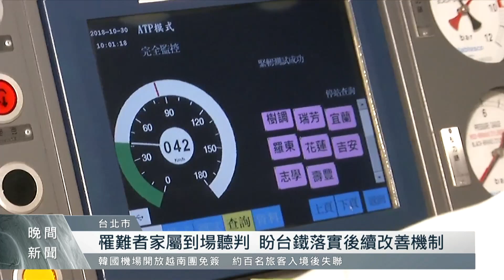普悠瑪18死事故 司機尤振仲二審仍判4年6月｜每日熱點新聞｜原住民族電視台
台鐵普悠瑪號翻覆事故已經滿四周年，司機尤振仲遭法院依過失致死罪，一審判刑4年半，不過檢方認為判太輕，因此提起上訴，二審辯論中尤振仲的委任律師主張，司機沒有過失，應判無罪或輕判，而今天(27)台灣高等法院宣判駁回上訴，仍然維持原判決。